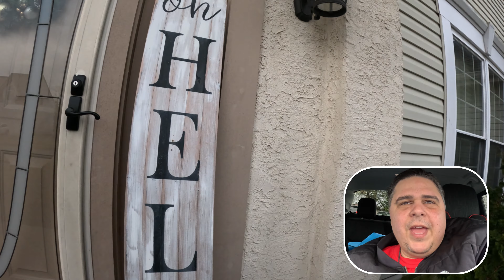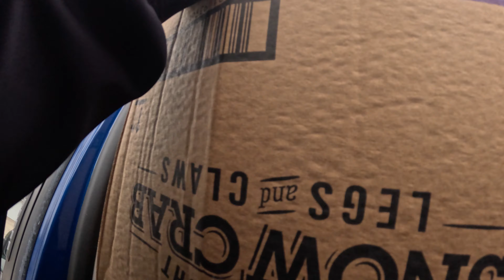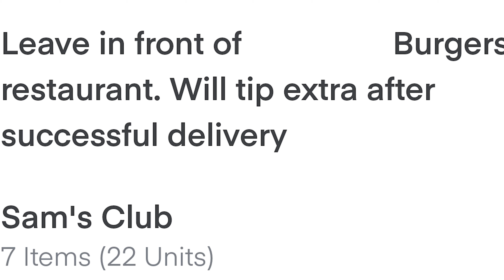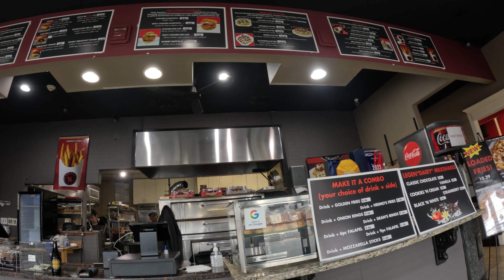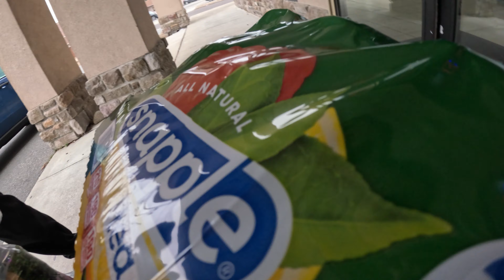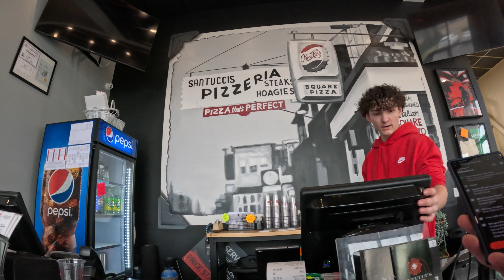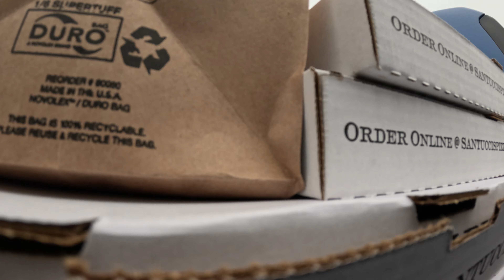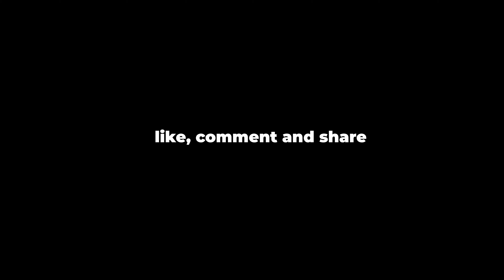Irate Customer Was Not Happy Instacart Shopper Spilled Their Order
Not a fun day. Large Orders from Instacart and Spark. But the Instacart order should have been canceled. I made a few mistakes, and the Customer was NOT Happy.

Thank you all for all the love and comments on the channel. This community is amazing. Keep making that money and tell someone you love them.